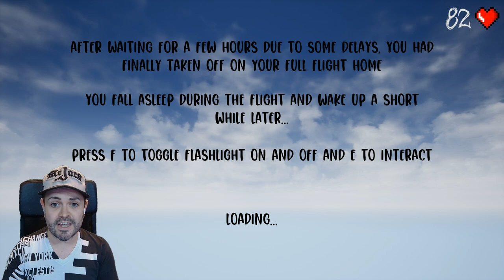Final boarding to HELL | The Flight | Complete Game Play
Well this certainly did nothing for my fear of flying!